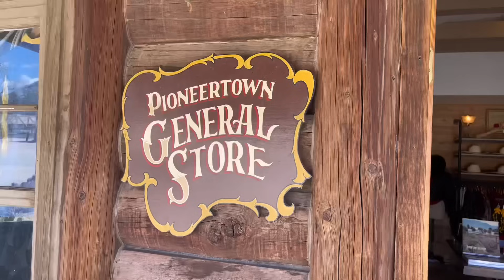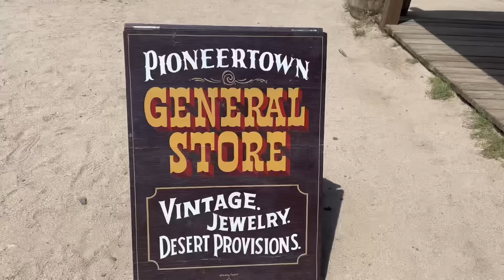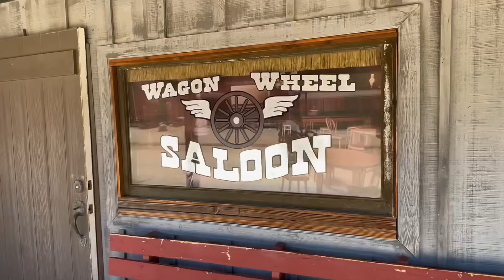PIONEERTOWN UN PUEBLO DEL VIEJO OESTE, SAN BERNARDINO, CALIFORNIA.🇵🇪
Caminando por el viejo Oeste, en el pueblo Pioneertown, en San Bernardino, California,  esta ubicado a 30 Kms al norte de Palm Springs, un pueblito de vaqueros en medio del desierto, para pasarlo excelente con toda la familia.

Seguiré caminando,